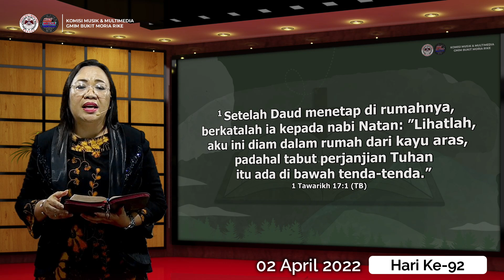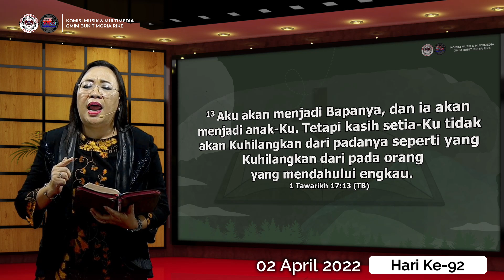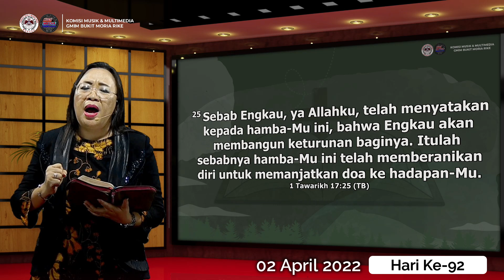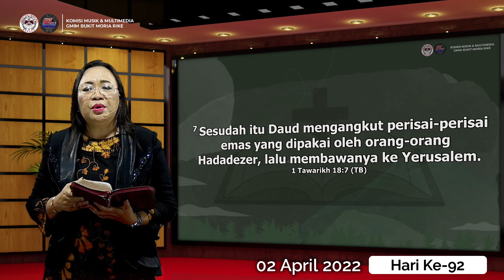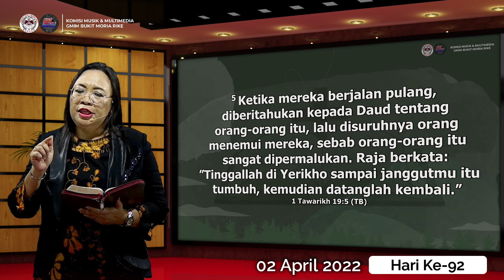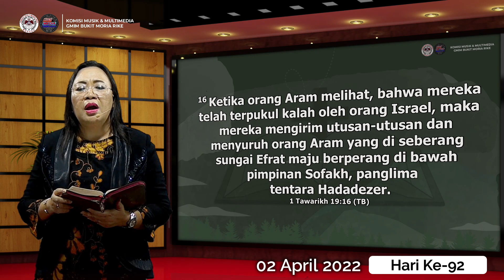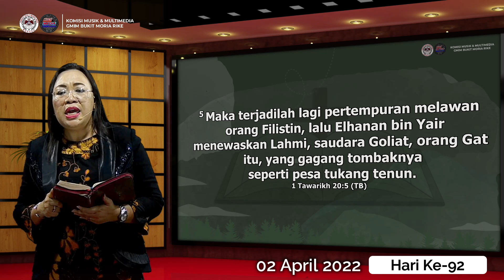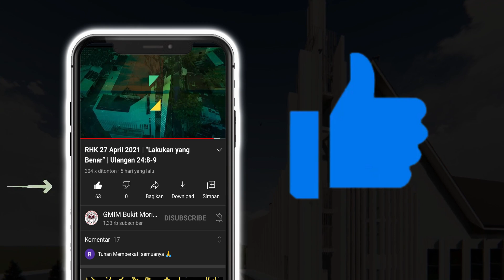Hari ke-92 | Gerakan Membaca Alkitab | 1 Tawarikh 17-20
GMIM Bukit Moria Rike Manado
02 April 2022
Pembacaan Alkitab: 1 Tawarikh 17-20

Pembaca Alkitab: Pnt. Meiske Sangian, S.Pi., M.Si

Selamat beribadah..